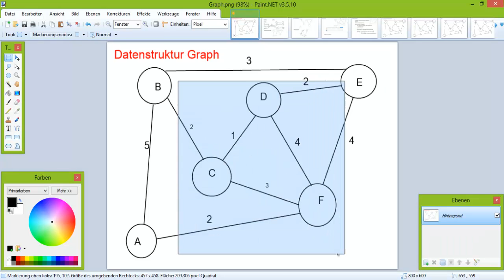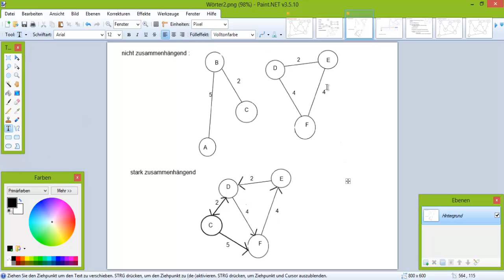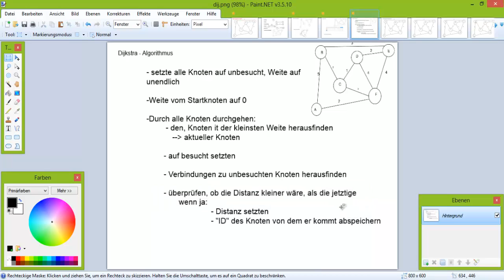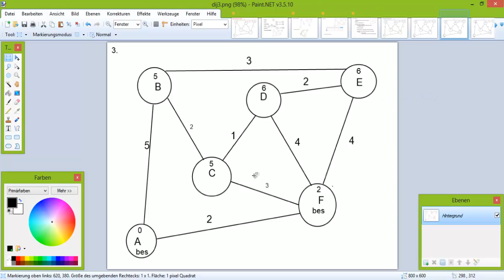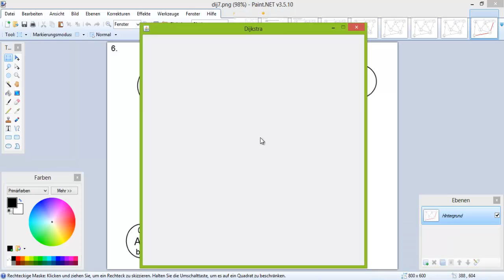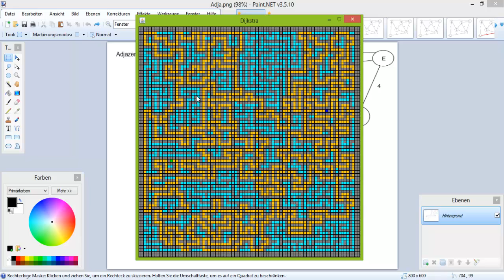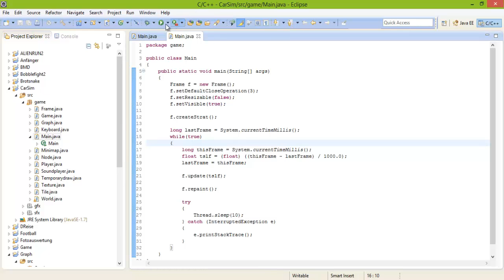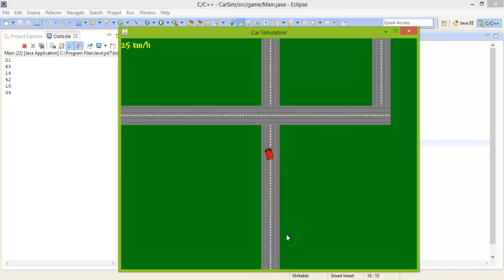Java Spieleentwicklung 25 - Gegner #2 : Datenstruktur Graph - Verbessertes Pathfinding (Theorie)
In diesen Episoden werden wir unser eigenes Spiel entwickeln!